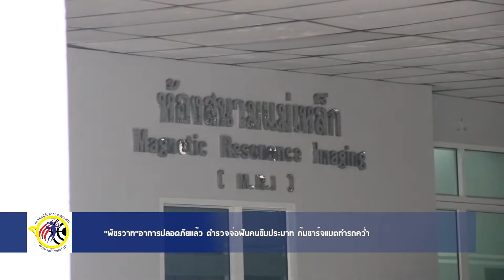พัชรวาทอาการปลอดภัยแล้ว ตำรวจจ่อฟันคนขับประมาทก้มชาร์จแบตทำรถคว่ำ